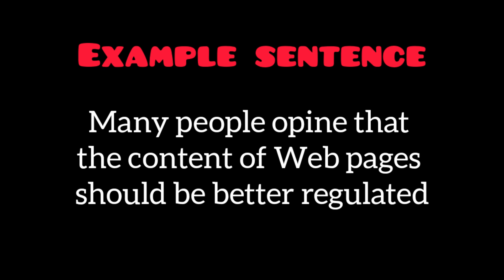OPINE - meaning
The synonym and antonym of the word OPINE is given